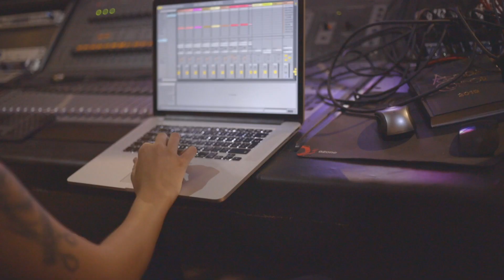Sessões No Big Bit 3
Video: Leonardo Domingos